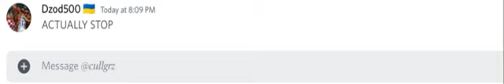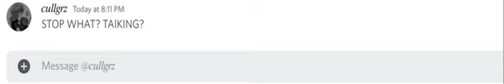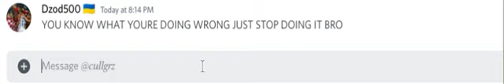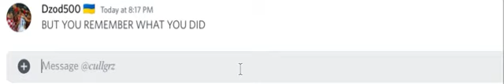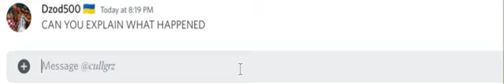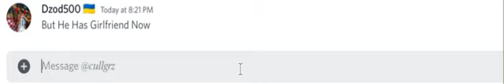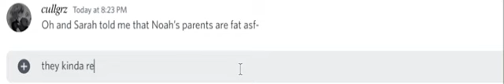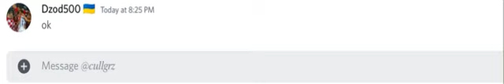Pranking My Friend On Discord